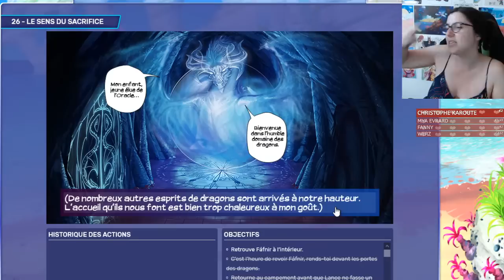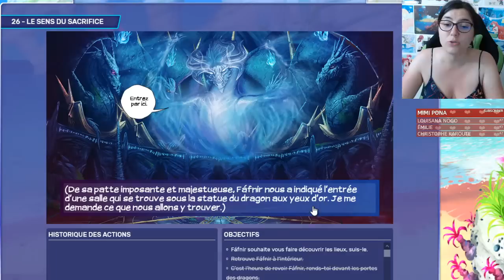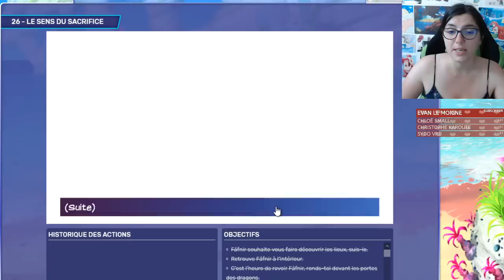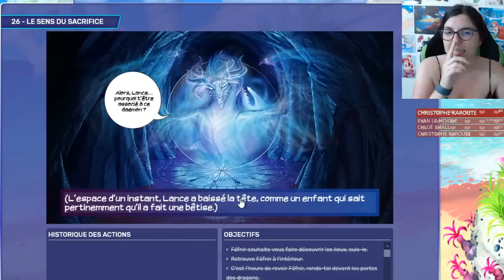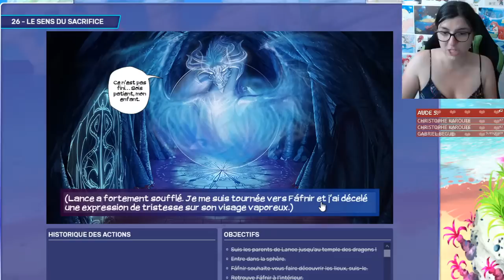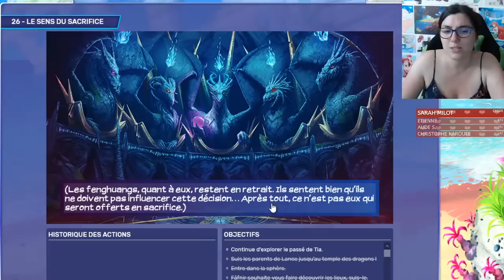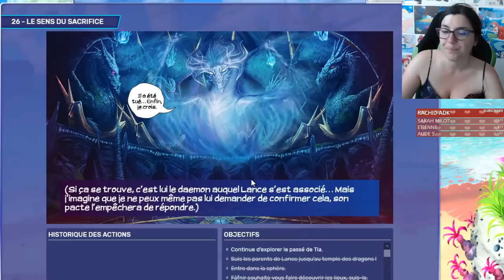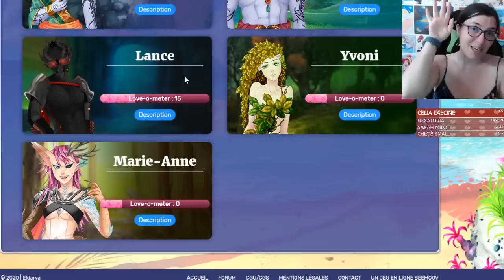Eldarya - Episode 26 #3 - Un retour dans le passé !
On continue cet épisode ma foi ... fort compliqué lool mais on arrive au bout, je le sens, je veux y croire !

Le thème du "Choup'Défi" du mois de juillet/août est donc "Les Super-Héros" !
Vous avez jusqu'au 25 août pour envoyer vos œuvres sur ce thème ^^

TIBOUDOUBOUDOU
BP 20080
38001 GRENOBLE CEDEX 1